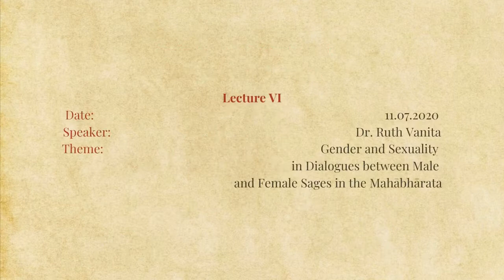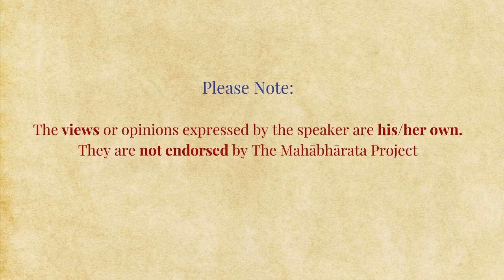Lecture by Dr. Ruth Vanitha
Theme: Gender and Sexuality in Dialogues
 between Male and Female Sages in the Mahābhārata